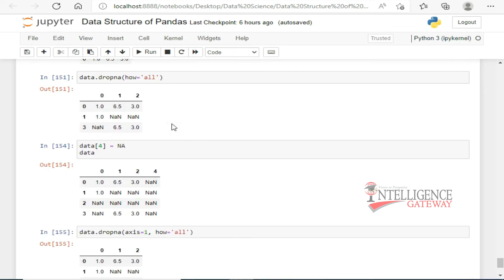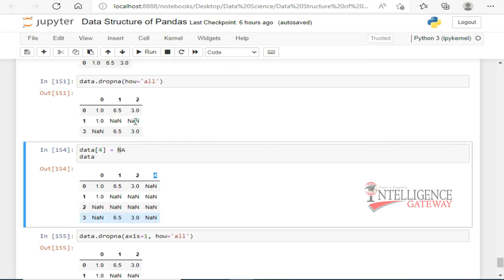Lesson No. 18 | Data Science | Handling Missing Data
In this video, we’re going to teach you free Data Science For Beginners in Urdu